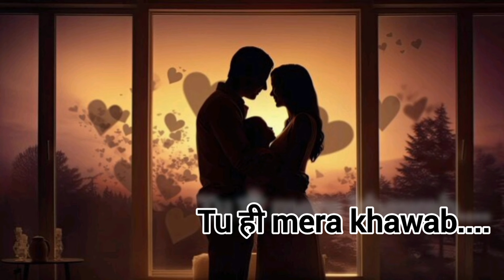Tu ही मेरा khawab... New love song 2024